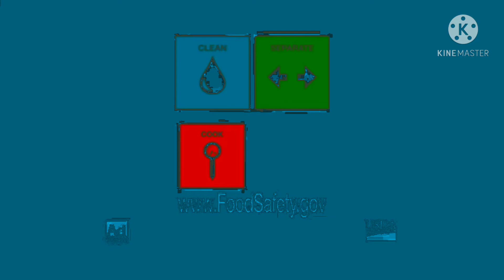food safety & the Chipmunks :30 in g major 0